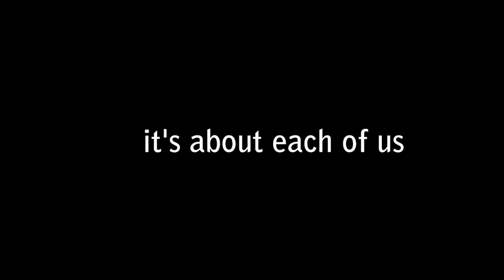Michael James Scott, Ashley Brown, and Nick Adams in SONGS FOR A NEW WORLD Behind The Scenes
Broadway stars Nick Adams, Ashley Brown, Jessica Rush and Michael James Scott will appear in a special one night only benefit production of Jason Robert Brown's SONGS FOR A NEW WORLD on Monday, March 11 at 7PM at XL Cabaret (512 West 42nd St). Directed by Tony nominee Jeff Calhoun, a portion of the proceeds from the evening will be donated to The Performing Arts Project, educating a new generation of theater artists.

Jason Robert Brown's SONGS FOR A NEW WORLD, is a series of songs, connected by the theme "the moment of decision." The show employs four performers who do not play the same characters throughout the show, but have consistently developing character arcs. Composer Jason Robert Brown has said of his show, "It's about one moment. It's about hitting the wall and having to make a choice, or take a stand, or turn around and go back."

The creative team for the performance includes Jeremy Merrifield (Executive Producer), James Sampliner (Musical Direction), and Richard J. Hinds (Associate Director).

SONGS FOR A NEW WORLD is presented through special arrangement with Musical Theatre International. All authorized performance materials are also supplied by MTI.